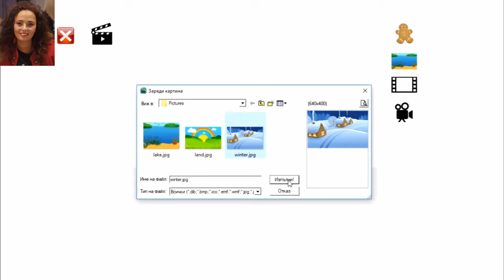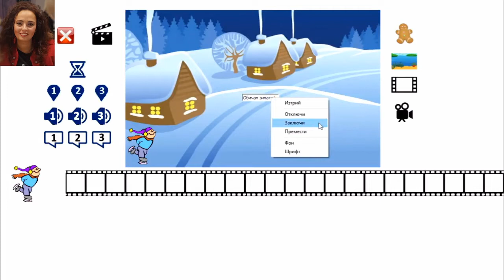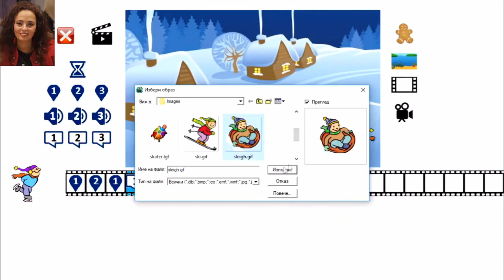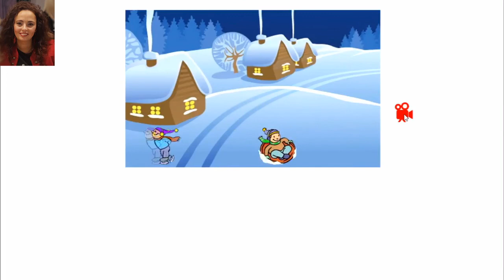23урок Героят говори и мисли